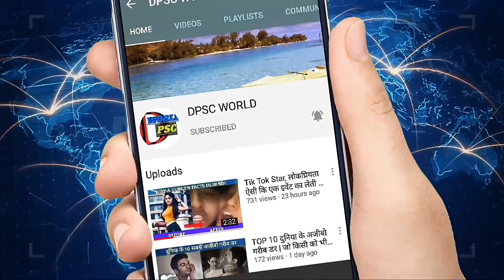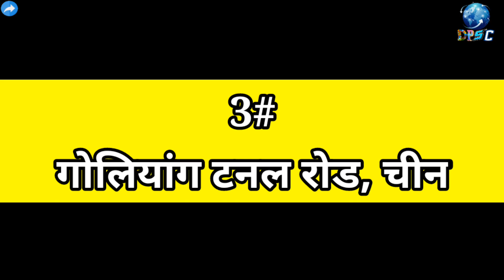5 most dangerous roads in the world | duniya ki 5 sabse khatarnak sadak 2020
Dosto aaj mai aapko duniya ki Sabse khatarnak road ke bareme bataunga